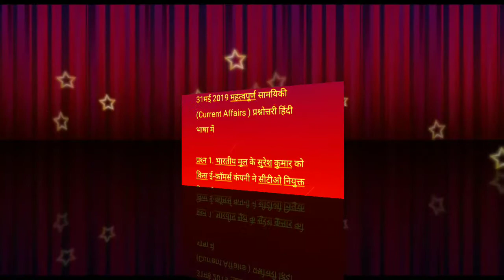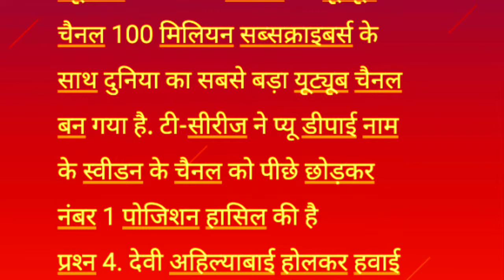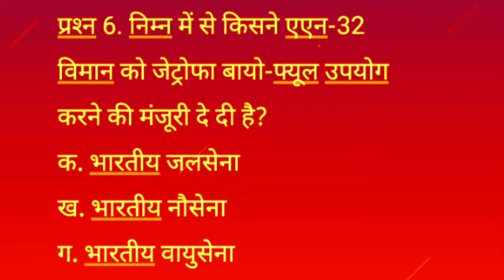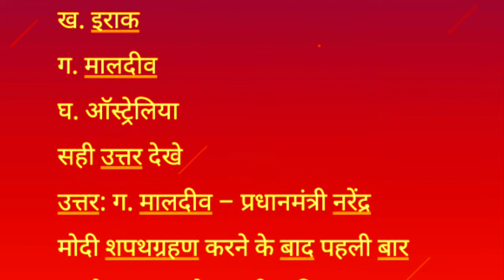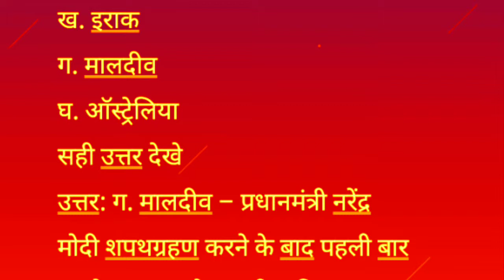31 may current affair .GK question.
31 may current affair .GK question.
दोस्तो हमारे इस YouTube चैनल "Study Cast" पर आप सभी का स्वागत है. दोस्तो हमारे इस चैनल पर आप रहस्य, कॉमेडी, फनी, नयी अपडेट, नयी तकनीक   "Study Cast" "Gk" "Gk in hindi " "Gk question answer" "Education" "competitive" "Competition" "new videos 2019" online job" "online education" "Dirty mind" "Rapid mind" "Technology" " Study in hindi" Important point Education video Gk in hindi Study competition competitive Competition exem general knowledge current affairs Ssc gk History important online job education India Reasoning questions Question question Upsc biology chemistry physics news geography political science आदि के tips and tricks हासिल कर सकते हो, दोस्तो हमारे चैनल को Like -- Share & Subscribe करना ना भूले, धन्यवाद